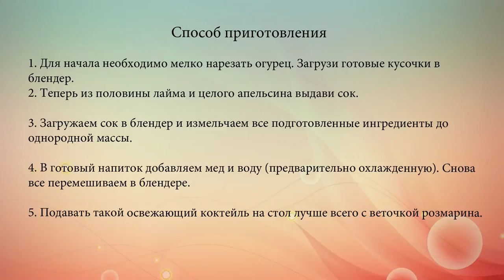Огуречно лаймовый лимонад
На самом деле очень мало людей знают, что из огурцов можно готовить не только салаты, но и напитки. И это, действительно, правда. Такой напиток очень свежий, с приятной кислинкой и отлично утоляет жажду.